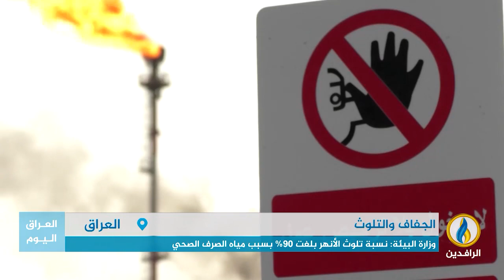تقرير إخباري.. الأمم المتحدة: العراق يواجه أسوأ موجة جفاف في العصر الحديث